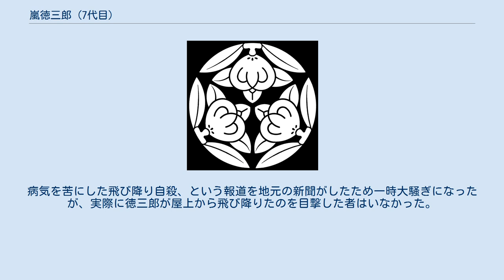嵐徳三郎 (7代目)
七代目 嵐 徳三郎（しちだいめ あらし とくさぶろう、1933年（昭和8年）12月20日 - 2000年（平成12年）12月5日）は上方の歌舞伎役者。
屋号は葉村屋。
定紋は三つ橘、替紋は九枚笹。
本名は横田 一郎（よこた いちろう）。
 香川県高松市生まれ。
会社員の父と結髪師の母との間に生まれる。
日本大学芸術学部に在学中、国劇研究会の公演で歌舞伎を演じた事が松竹会長の大谷竹次郎に認められ、学士俳優の第一号の一人として大谷ひと江の名で昭和31年 (1956) 4月中座の『五十年忌歌念仏』（お夏清十郎）で初舞台。
会長の苗字を芸名にするという破格の待遇だった。
 この頃までに関西歌舞伎は凋落の一途をたどっていたが、その中にあっても有望な若手俳優として力をつけ、昭和39年 (1964) 9月の仁左衛門歌舞伎公演で片岡孝夫の相方をつとめた『女殺油地獄』のお吉で大阪府民劇場奨励賞を受賞。
その後も十三代目片岡仁左衛門、二代目中村鴈治郎などの引き立てを受け、東京の舞台にも出演するようになった。
 昭和46年 (1971) 2月『隅田川続俤・法界坊』の野分姫で七代目嵐徳三郎を襲名。
徳三郎襲名は大谷会長の肝いりで、この名跡を預かる嵐寛寿郎に会長自ら話をつけたという。
 学士俳優ということで梨園のなかにはその活躍を煙たがる向きもあり、生涯舞台を共にすることを断り続ける大看板もいた。
しかしその一方で、門閥外ゆえに歌舞伎に止まることなくさまざまな試みに挑戦することができ、それが彼の芸域を一層広げていった。
昭和62年 (1987) の蜷川幸雄演出による『王女メディア』の主役は、国内はもとより海外公演でも高く評価され、徳三郎生涯の当たり役となった。
 その他にも、『仮名手本忠臣蔵』のお石、『本朝廿四孝』の越路、『伊勢音頭恋寝刃』（伊勢音頭）の万野などが当たり役といわれた。
女形から立役、色敵、花車役など幅広い役をこなし、上方色の濃い芸風が高い評価を受けていた。
 平成12年 (2000) 3月、山口県長門市のルネッサながと杮落し公演で、『恋飛脚大和往来・封印切』のおえんをつとめていた最中に体調を崩して二日目に休演。
その後療養に努めたが同年12月5日入院先の病院で急死した。
66歳没。
病気を苦にした飛び降り自殺、という報道を地元の新聞がしたため一時大騒ぎになったが、実際に徳三郎が屋上から飛び降りたのを目撃した者はいなかった。
以後の報道では一転して心不全による病死ということになり、後味の悪い最期となってしまった。